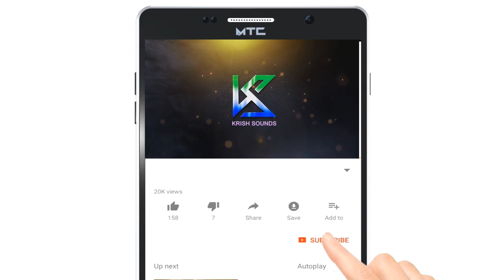Deva Naan Edinalum Sheshisthavan|| Ummai Appannu Deva Naan Ethinaal || Bro.E.Williams|| Krish Adonai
Song Name : DevaNaanEdinalumSheshisthavan
Albumb        : Ummai Appannu  Deva Naan Ethinaal
Singer          : Bro.E.Williams
Banner        : Krish Adonai